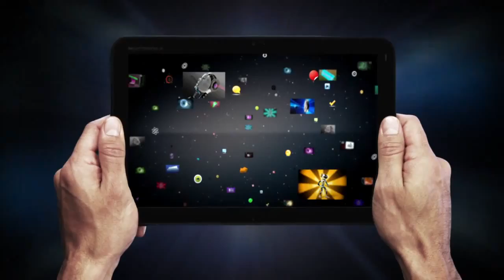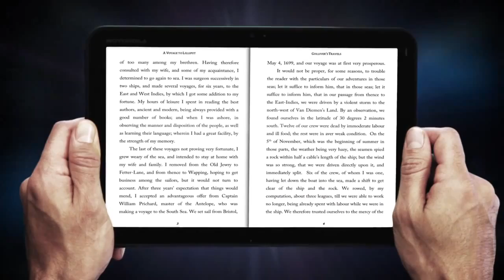Motorola Xoom Official Video‬‏